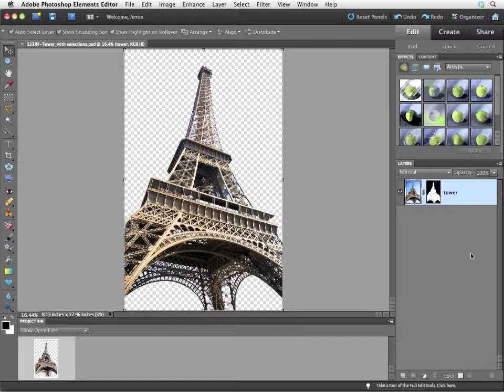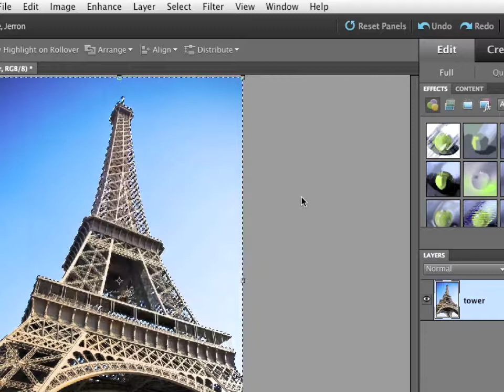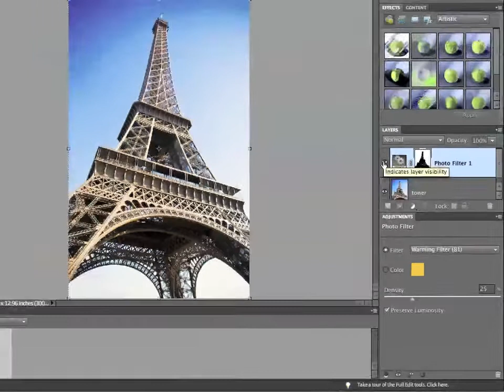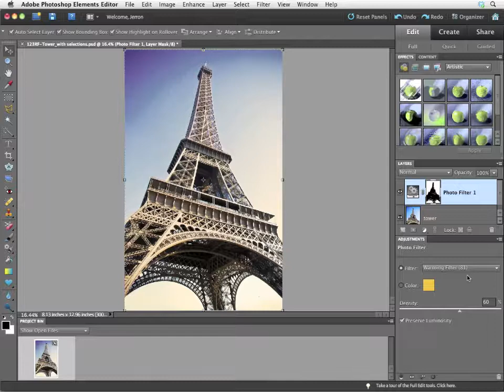InfiniteSkills Tutorial | Photoshop Elements 10 Training - Altering the Colors of an Image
Want all of our free Photoshop Elements videos?

In this Photoshop Elements tutorial video clip from InfiniteSkills, you'll see how to adjust colors within a photo. It's just one sample form the complete 8.5 hour course. YouTube